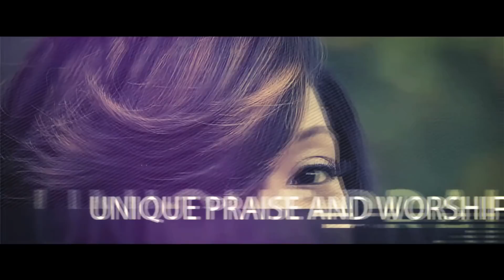A Night Of Worship with Pastor Keri Fraser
🔥🔥🔥LOOKING TO WORSHIP WITH YOU🔥🔥🔥

"A Night of Worship" with Pastor Keri Fraser. Enjoy an evening of pure worship, amazing inspirational music, and spiritual empowerment... International Award winning Psalmist Pastor Keri Fraser would love to fellowship in worship with you and your congregation. For information on how you can bring this amazing worship experience to your city contact Triune Management & Booking at 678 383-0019 or email